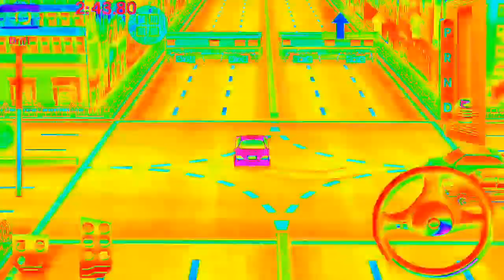🚘 0 .... Cut .....Stunt...## 🚖 Dr. Driving....###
# Dr. Driving .

# 0 Cut Stunt.